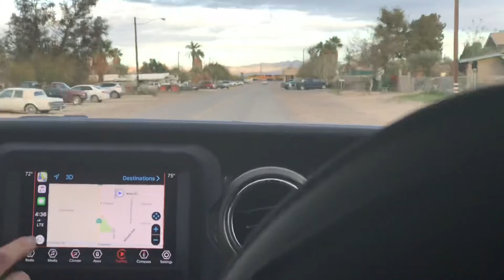Railfanning the Yuma sub pt 3 feat UP 1995 (CNW heritage)